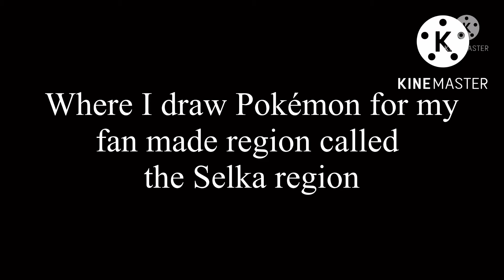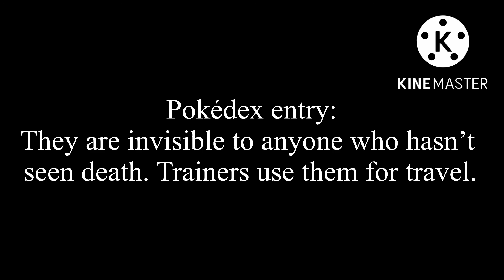Drawing Selka Pokémon: Deathstral